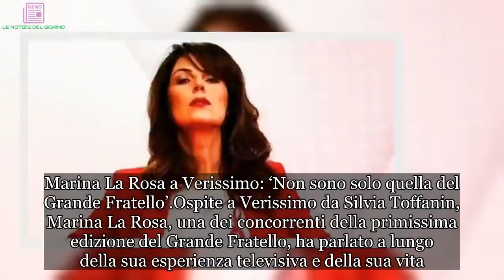Marina La Rosa a Verissimo: ‘Sono stata contattata per il GF Vip ma ho fatto finta di non capire’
Marina La Rosa ha rilasciato una lunga intervista a Verissimo da Silvia Toffanin in cui ha parlato della sua esperienza al Grande Fratello, la sua vita privata e ha dedicato un pensiero anche a Pietro Taricone.
Marina La Rosa a Verissimo: ‘Non sono solo quella del Grande Fratello’
Ospite a Verissimo da Silvia Toffanin, Marina La Rosa, una dei concorrenti della primissima edizione del Grande Fratello, ha parlato a lungo della sua esperienza televisiva e della sua vita. L’attrice ha detto di non rinnegare assolutamente la sua esperienza nel reality, anche se è infastidita di essere identificata solo per quello:

Sembra che io abbia fatto solo il Grande Fratello e che poi mi sia fermata. Non è così. Ho fatto tante cose in questi anni, ho sempre lavorato.

Marina oggi è felicemente sposata e ha deciso di prendersi una pausa dal mondo dello spettacolo da quando, durante uno spettacolo teatrale, ha scoperto di essere incinta. Ha voluto crescere i suoi due bambini dedicandosi completamente a loro. Tuttavia, da poco è tornata in tv con Mai dire talk.

Marina La Rosa a Verissimo: ‘Pietro mi manca, era una persona meravigliosa’
Non è mancato il tempo di ricordare gli ex protagonisti del reality. Marina ha confessato di avere ancora oggi un bel rapporto con molti di loro, come Sergio, Lorenzo, Rocco Casalino. Con quest’ultimo si scambia spesso opinioni e confronti sulla politica. Poi, inevitabilmente, Marina ha voluto ricordare Pietro Taricone. Lei era molto legata a lui perché le era stato molto vicino in un periodo difficile:

Lui si metteva davanti a te ed era veramente interessato a come stavi. Quando stavo male bastava una sua frase e una sua battuta per farmi stare meglio. Era una persona meravigliosa.

Marina La Rosa: ‘Ho rifiutato il Grande Fratello Vip’
L’ex gieffina ha anche raccontato un curioso aneddoto. Silvia Toffanin le ha chiesto se vorrebbe partecipare al Grande Fratello Vip. Marina ha confessato:

In realtà io sono stata contattata dalla produzione ma ho fatto fatica di non capire e ho messo giù. Non lo rinnego ma è impossibile da rifare per me. Invece mi piacerebbe L’Isola dei Famosi come esperienza di vita.